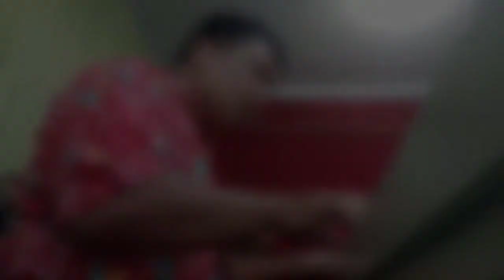Bapa Kau Setia - Bethel Worship | Keyscam Rhendy Abraham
Keep in touch with Rhendy Abraham

Jika ingin memberikan Donasi bisa ke VA (Virtual Account) Top Up OVO
VA Bank BCA
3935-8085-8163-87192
VA Bank Mandiri
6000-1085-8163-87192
VA Bank BRI (BRIVA via BRI Internet atau ATM)
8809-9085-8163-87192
VA BNI
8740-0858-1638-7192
VA Bank Permata
VA CIMB NIAGA
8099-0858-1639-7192